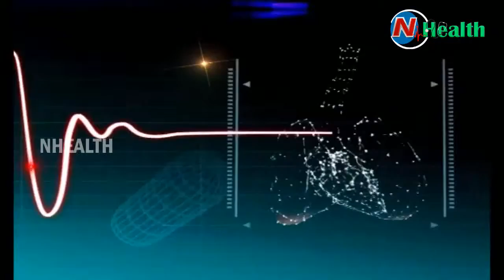Skin Problems & Treatments: Symptoms & Types | Hello Doctor | N Health